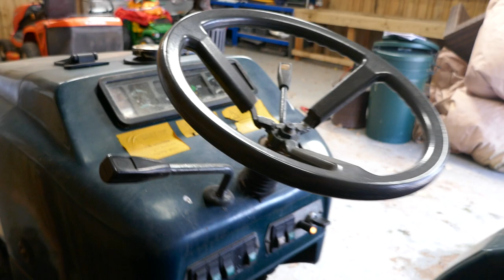2005 SHIRE 320 4X4 COMPACT TRACTOR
2005 SHIRE 320 4X4 COMPACT TRACTOR LOT 23
For sale by Online Timed Auction, To view lots and place bids